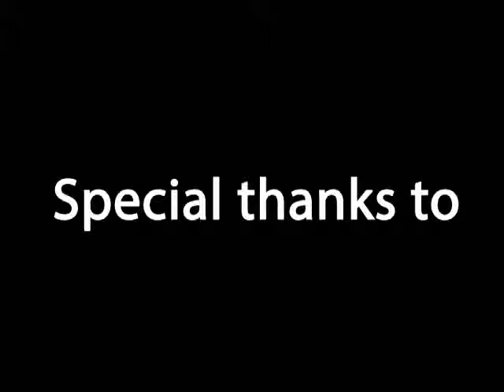UrFight 2 Harvey Addison vs Chandler Cole Grappling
UrFight Promotions presents:  UrFight 2 - Continue the Fight.

UrFight 2 was held on October 25th 2014 at Virginia High School in Bristol, VA.  The UrFight Promotions is helping develop local and regional Mixed Martial Arts fighters and talent.  Our goal is to show the community the sportsmanship of MMA and other combat sports including grappling and kickboxing.

Urfight - (Your Fight)

UrFight is a branding and marketing company for Mixed Martial Arts fighters, MMA gyms, fight promoters, and other Mixed Martial Arts related businesses. We specialize in branding, marketing and promotional products, services and consultation for MMA fighters, gyms, promoters and other businesses and professionals that would like to get involved with the fastest growing sport in the world. UrFight has extensive experience in small business marketing and branding and can provide the following services: web design, graphic design, full color printing, consultative services, and business and financial advisory services.

UrFightGear.com is a brand of MMA apparel, products, training aids, gear, and other mixed martial arts products.

UrFightGear.com specializes in Mixed Martial Arts, boxing, and other combat sports apparel and training gear including: shirts, hoodies, sweat shirts and sweat pants, rash guards, custom fighter walkout shirts, custom fighter shorts, vale tudos and board shorts, MMA and boxing gloves, and other custom fight wear.

UrFightPrintShop.com is your comprehensive full color printing solutions for combat sports.

UrDesignTeam.com is your source to get the top graphic design team in combat sports. Our design team is made up of professional designers from around the world to understand how to get your gym, promotion, fighter, and business to stand out from your competition.

UrFightSite.com is your fight solutions for media and promotion. GET NOTICED! and use UrFightSite.com for your press releases, event calendars, and other media and promotions. Get your fighter, gym, promotion, or business NOTICED! with our high quality, professional and affordable web design.

UrFight is one of the fastest growing businesses in Mixed Martial Arts. We have a team of professionals that will take care of all your Mixed Martial Arts branding and Marketing needs.